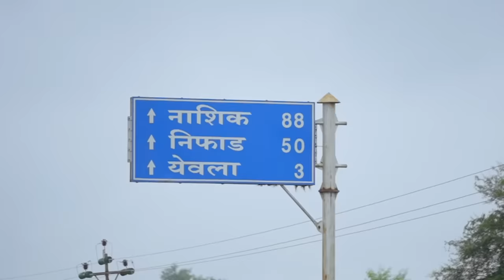Paithani Saree ne जीता Sharks ka दिल | Shark Tank India | Very Much Indian | Season 2 | Full Pitch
Paithani Saree ki kahaani ab Slony ki zubaani!